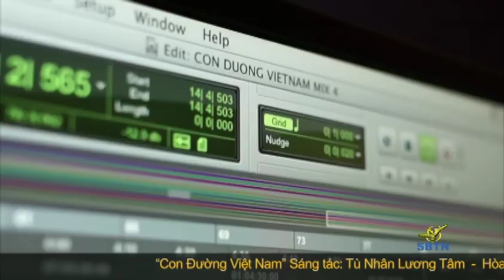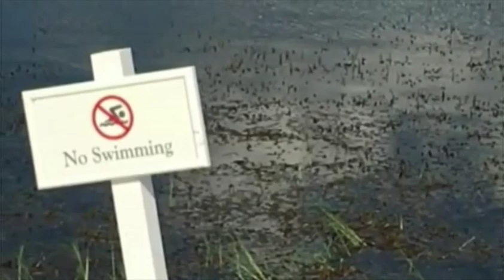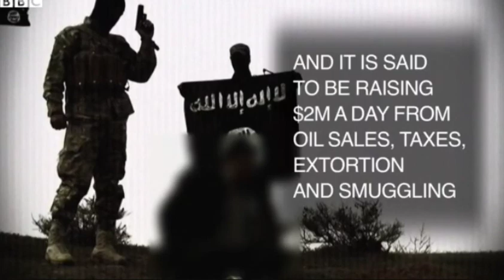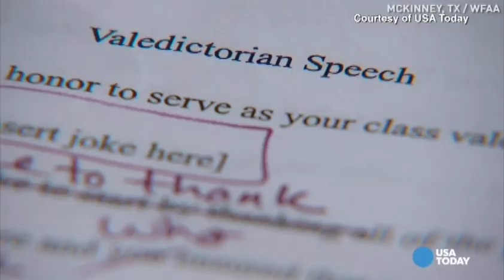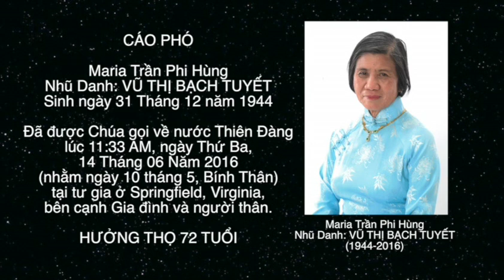BTHTD-Thu-Jun16-2016-P1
This video is about BTHTD-Thu-Jun16-2016-P1